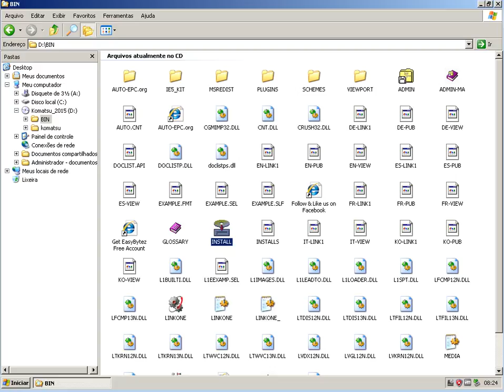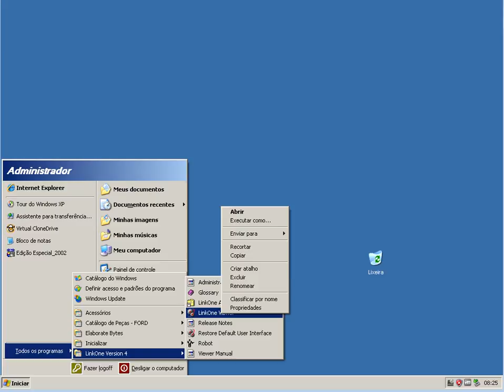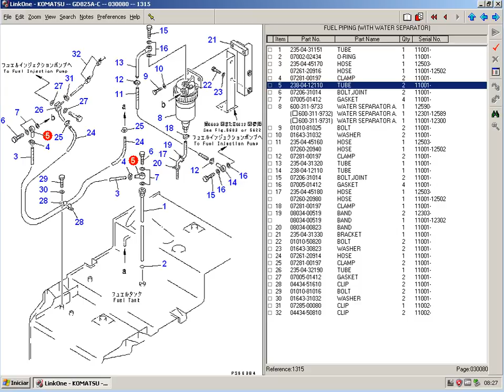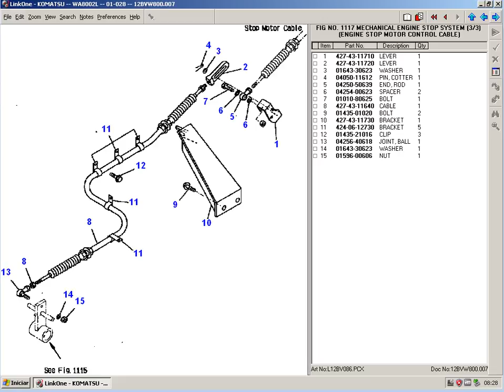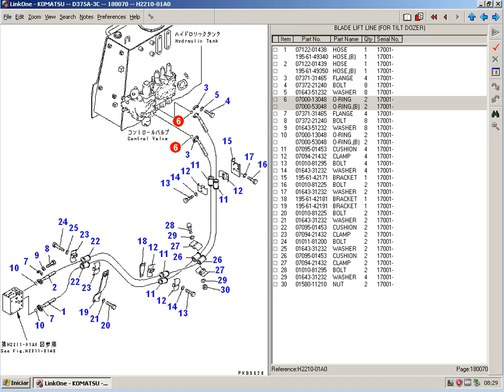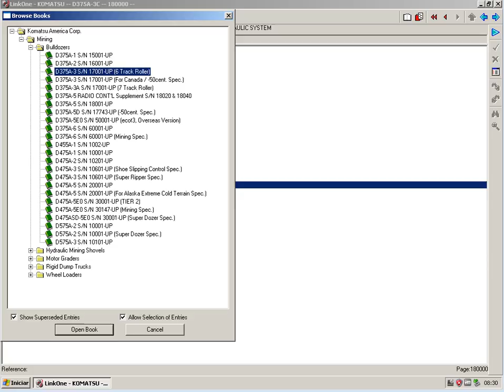Catálogo Eletrônico De Peças Komatsu Linkone 2015 Full